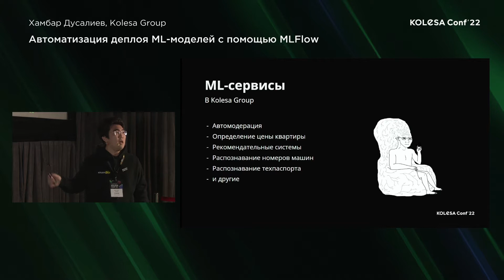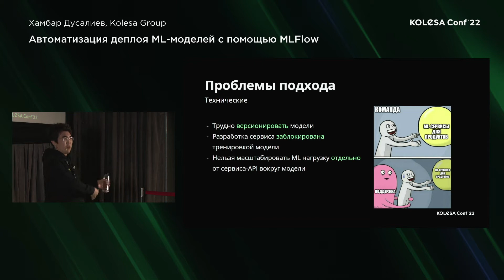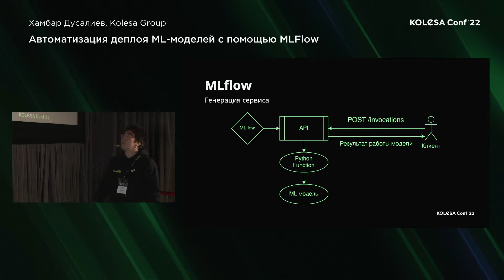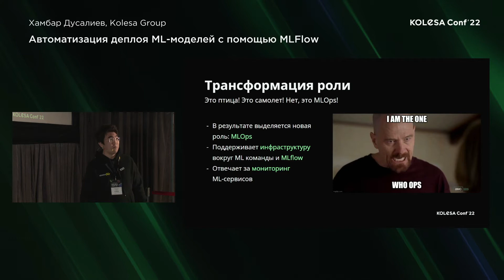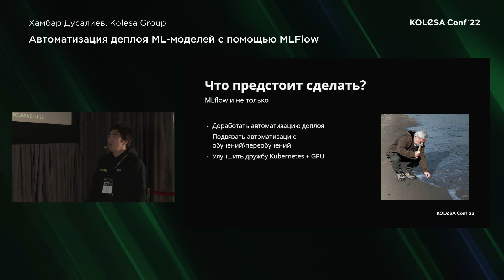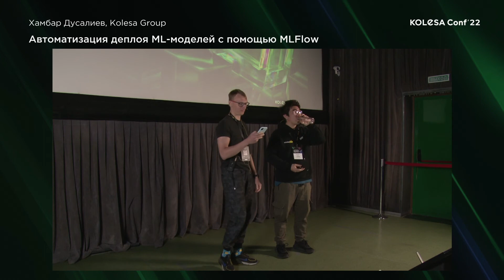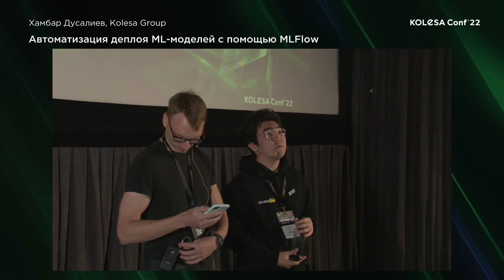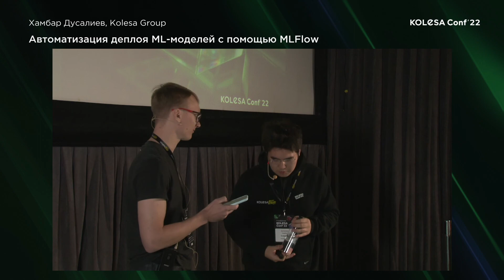Хамбар Дусалиев, «Автоматизация деплоя ML-моделей с помощью MLFlow»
Описание доклада:

По мере роста количества ML-сервисов и все большем их участии в жизни продукта, мы постоянно сталкиваемся с необходимостью систематизации подходов на стыке людей, процессов и технологий. В этом нам помогает ряд инструментов, и центральную роль среди них играет MLFlow. Расскажу о том, как мы автоматизируем деплой сервисов с ML-моделями и систематизируем подход к разработке таких сервисов.

19:22 - вопросы-ответы